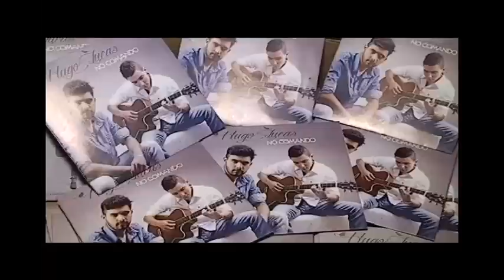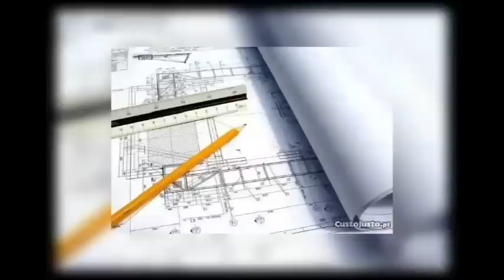Fatos em Foco 11/04 /15 - Bloco 2